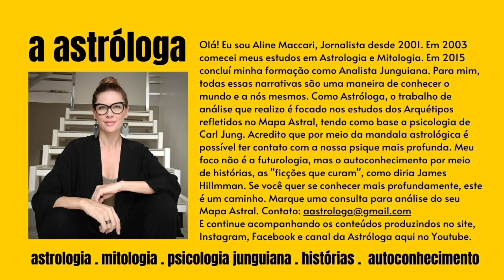Céu da Semana: 07.12.20 a 13.12.20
Diário da Astróloga: 07.12.20 | Neste vídeo você encontra algumas perspectivas astrológicas possíveis para esta semana!

● SOBRE O CANAL:
Os vídeos, publicados de segunda a sexta, são uma reflexão não apenas para o dia, mas para vários outros momentos das nossas vidas.

● REGRAS DO CANAL:
Este é mais que um canal. É uma comunidade de gente fina, elegante e sincera, em busca de sentido e harmonia. Se você compartilha destes princípios, seja muito bem vindo(a)! Mas, se você entrou para desrespeitar, incitar o ódio, a intolerância, o preconceito de qualquer natureza, propagar inverdades ou fazer propaganda poderá ter a sua mensagem removida e até denunciada ao YouTube e BLOQUEADO!
@A Astróloga ​